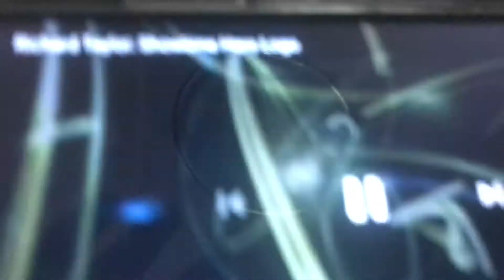Showtime (2010-2013) Logo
Taken From All Shows Made By Showtime (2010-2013)

Ratings:TV-Y7/TV-G/TV-PG/TV-14/TV-MA/TV-Y7 FV

Years:(2010/2013)

Providers:Viacom International/Showtime

Also Taken From All Video Games Made By Showtime

Taken From All DVDS Made By Showtime Entertainment

Up Next:All Toontastic Shorts Coming August 2020 And All Mario Plush Shorts Coming August 2020